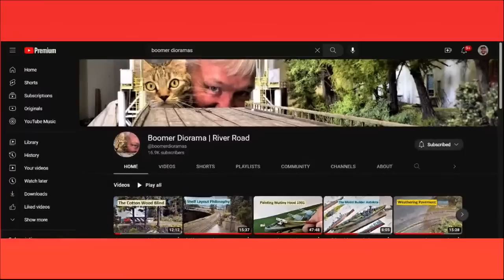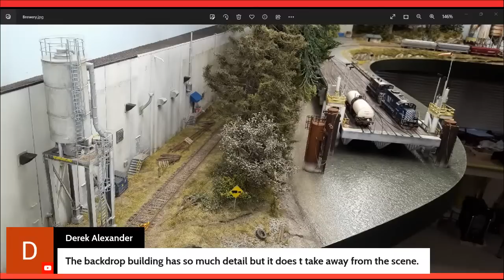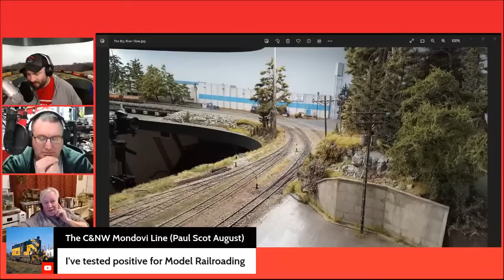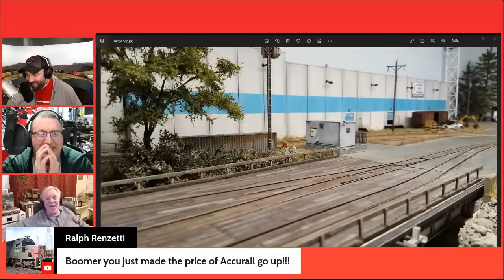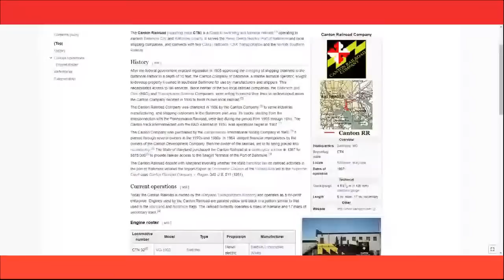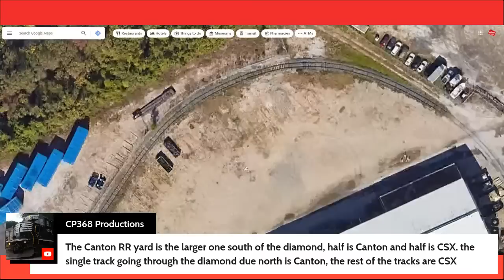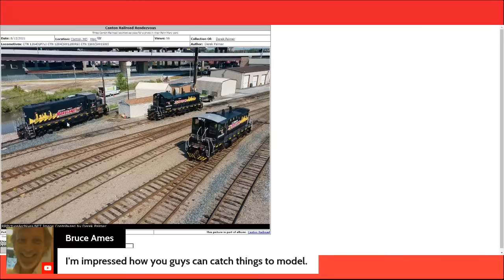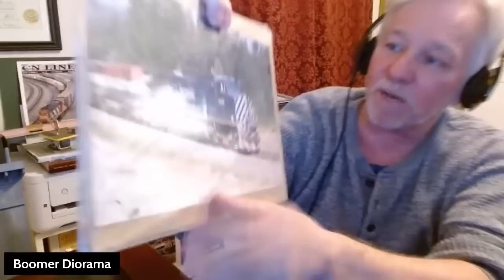The Art of the Shelf Layout Model Railroad - Boomer Dioramas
Hello Model Railroaders!
Tonight, on the Second Section Podcast we have Boomer Dioramas on our show!  Boomer will be on the show to share his thoughts and techniques about the art of creating a shelf layout model railroad.    He shares his concepts, philosophies and techniques with other modelers though his YouTube Channel which you can find here:
On the show Boomer and the Section Crew will chat about the philosophy and the places where modelers draw inspiration from for example “the prototype.” Please join us for a great discussion about the real intricate details about our favorite hobby!